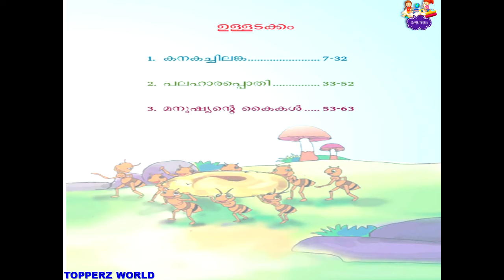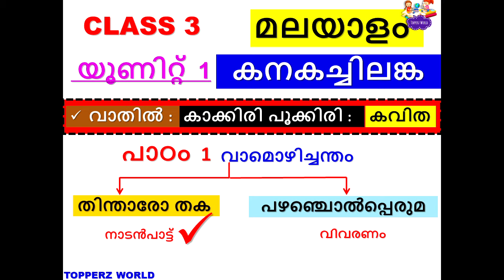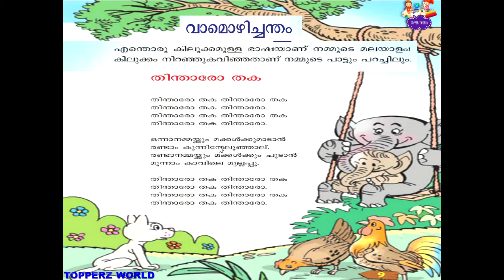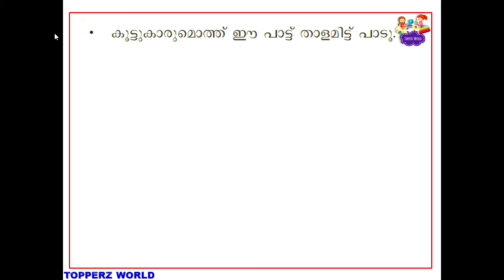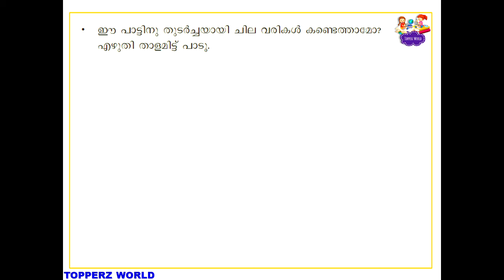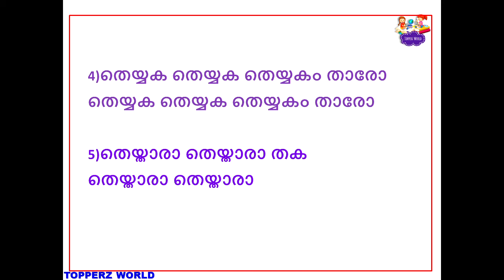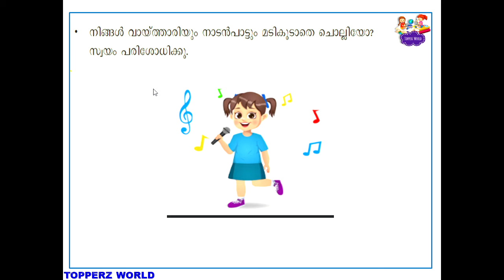CLASS 3|പാഠം1തിന്താരോ തക|യൂണിറ്റ്1|കനകച്ചിലങ്ക|പുതിയ പാഠപുസ്തകം|വാമൊഴിച്ചന്തം|മുഴുവൻ പ്രവർത്തനങ്ങളും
CLASS 3|മലയാളം|യൂണിറ്റ്1|കനകച്ചിലങ്ക|പാഠം1|വാമൊഴിച്ചന്തം|തിന്താരോ തക|നാടൻപാട്ട് |പുതിയ പാഠപുസ്തകം|മുഴുവൻ പ്രവർത്തനങ്ങളും|SCERT
UNIT1|കനകച്ചിലങ്ക
നാടൻപാട്ട്  തിന്താരോ തക
കവിതയുടെ ആശയം
QUESTION & ANSWERS